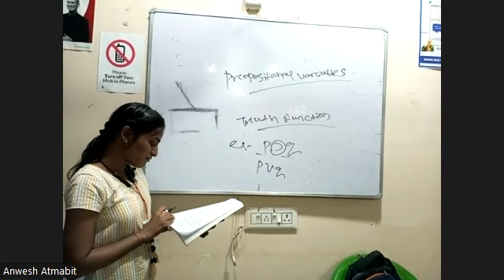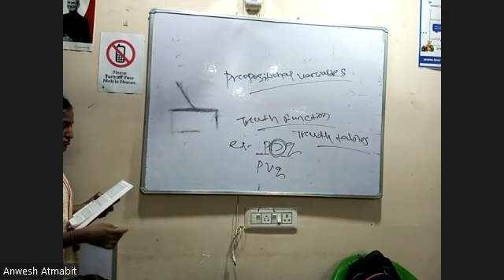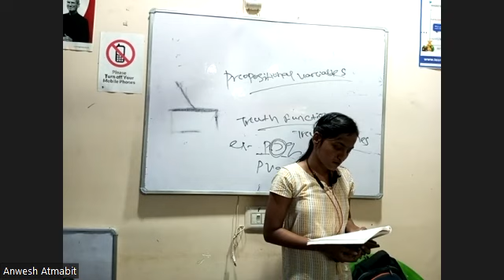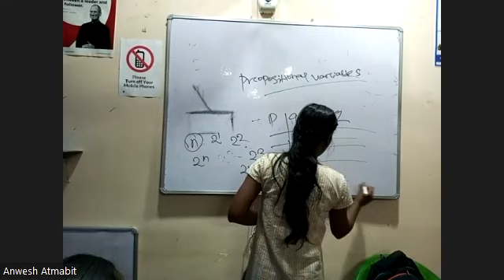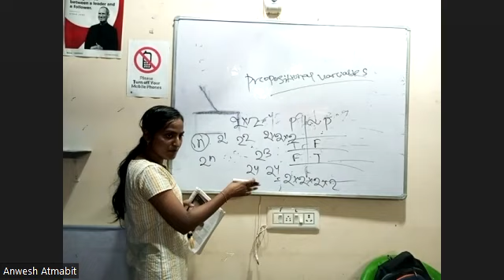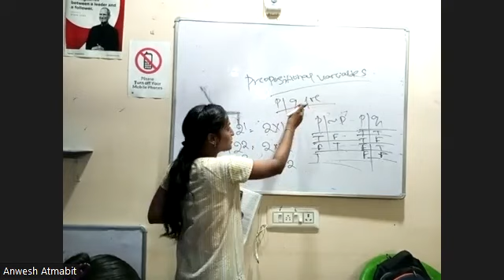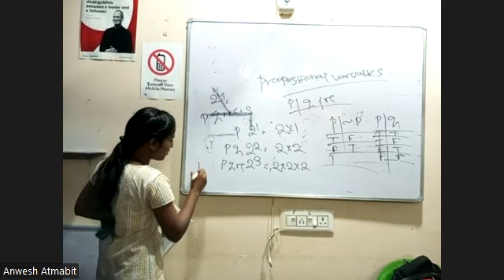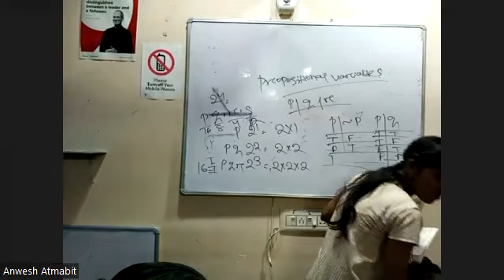LOGIC PART 2 16TH SEP ARTS 2ND YR